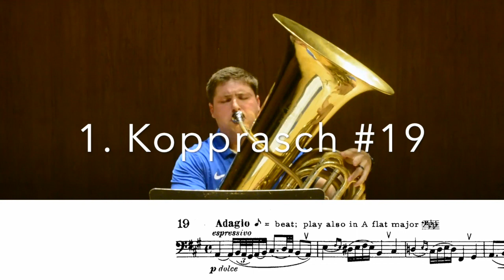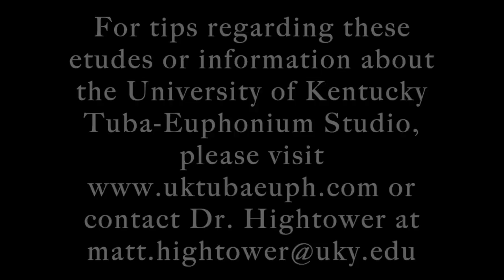2019-2020 KMEA All-state tuba etudes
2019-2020 KMEA All-state tuba etudes
Matt Hightower, tuba
Assistant Professor, Tuba-Euphonium, University of Kentucky